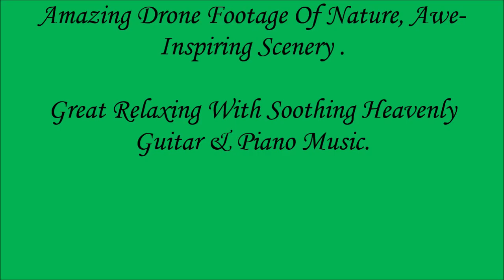Beautiful Relaxing Inspirational Music For Stress Relief | Peaceful Piano Music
Beautiful Relaxing Inspirational Music For Stress Relief
This Channel is a source of relaxation, healing, stress relief and anything else. It aims to provide healing music for those who seek peace and tranquility. My contents is created in hopes of easing your stress and leaving you feeling relaxed, refreshed and ready to take on the day. Please enjoy watching and listening to my piano music or put it on while you're studying or whatever you do.

A peaceful instrumental music on a peaceful journey, the music of the wind and the music of nature will help you relax and lower your stress. My honor, pride and respect to provide you  a relaxing and soothing music that will help you drift away from worries, anxieties or any other upsetting emotional condition.

At sound  of Mind, I provide the best relaxation music for your peace of mind and I make it sure to find the perfect fit for your mood.
As the creator of this channel. I want to share with you my passion for creating and providing peaceful, romantic, healing and relaxing of mind through music.